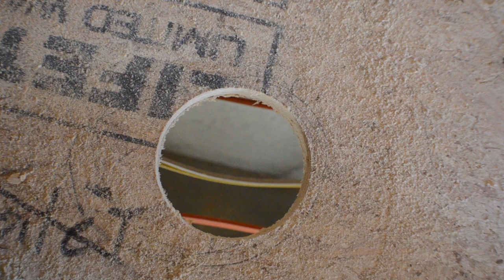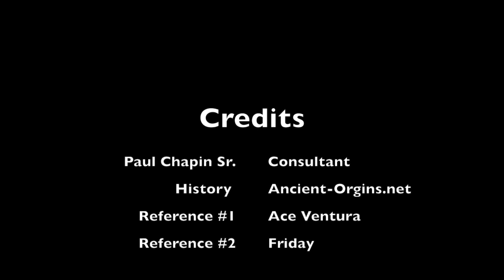Number 2 Potty Talk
How to measure and rough in a toilet for new construction.  This is lesson number two for my high school class at "PATHS" while we are remote learning.